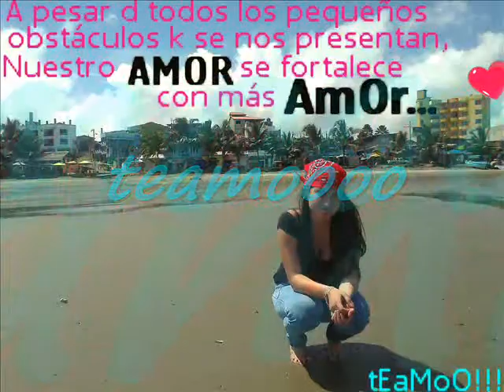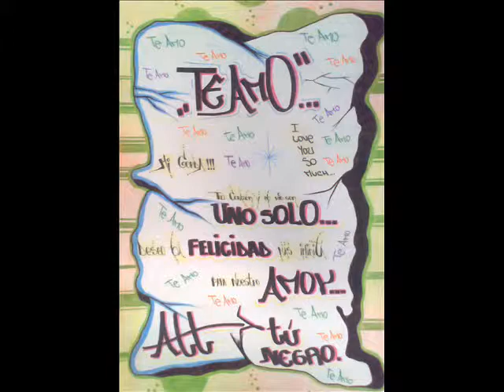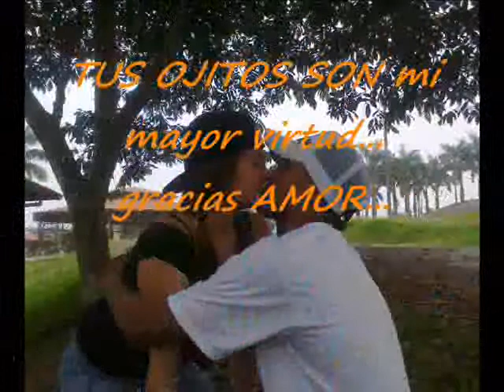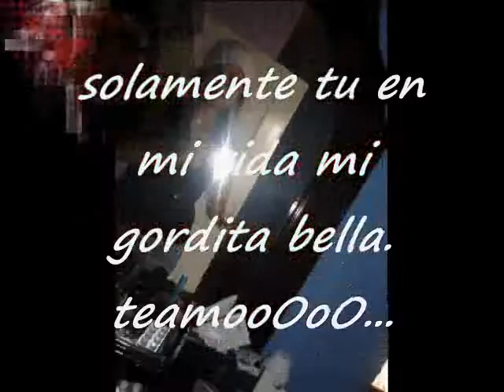Como yo te amo mi bichita hermosa... de tu negro!!!